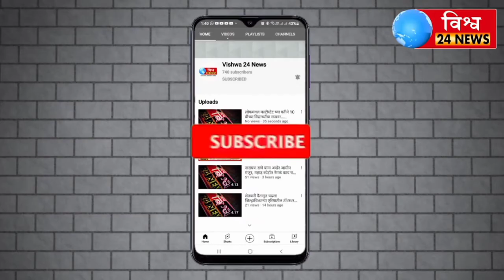आमदार शहाजी पाटील यांच्या ड्राइवर कडुन मराठा तरुणांच्याअंगावर गाडी घ्यालन्याचा प्रयत्न